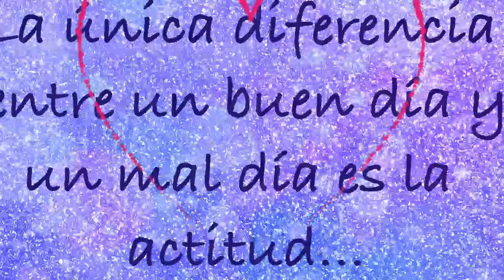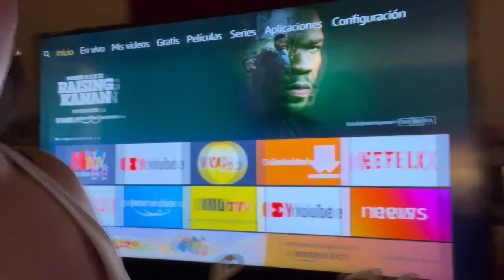🎬Primer vlogs/limpiando la casa y buscando las niñas a la escuela🎬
Hola a todos bienvenidos a mi canal y casa este es mi primer vlogs espero que le guste los quiero